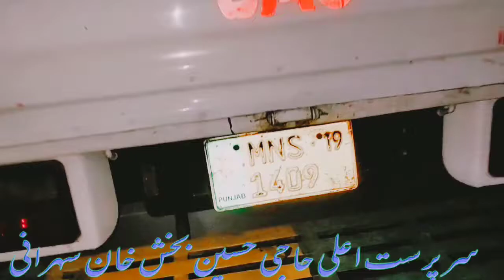New Farming Ke Liye Gulabi And Teddy Bakriyan Kharidny Dost Aaye Nadir Baloch Goat Farm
Location,